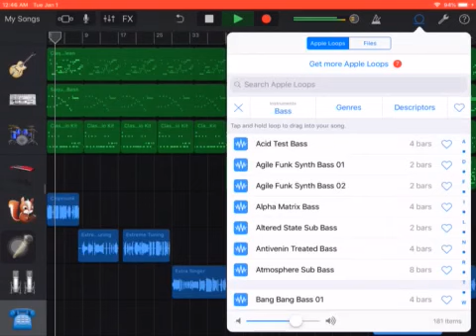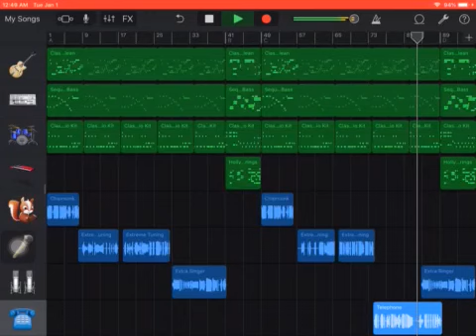Crash a party by quiet Lloyd, icarly dam band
Happy bad year 2099/19